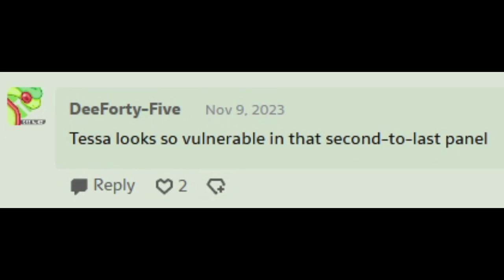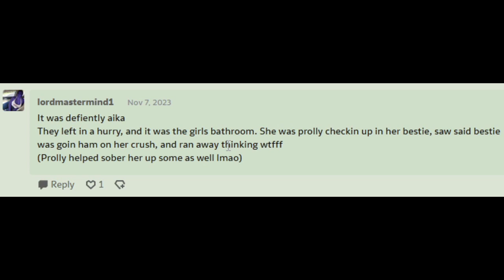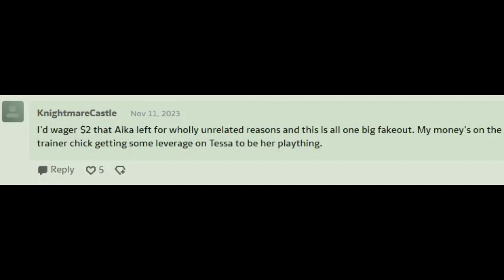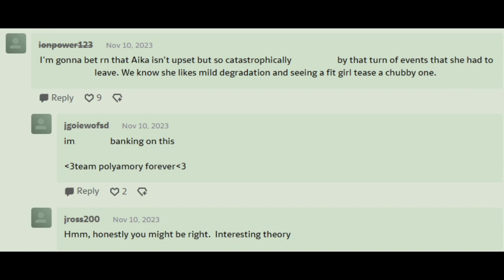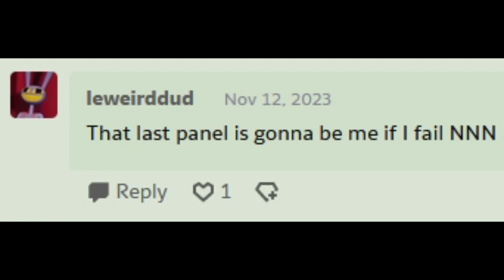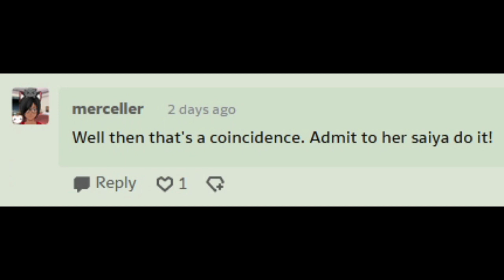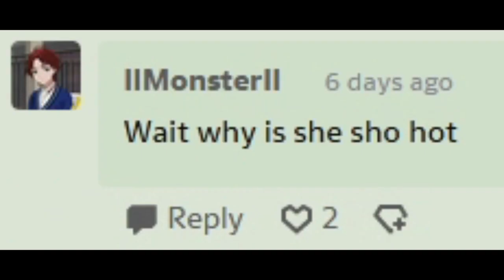One Serving Choice (Comic Dub Part 122)